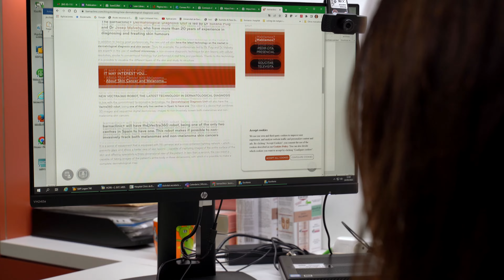CÁNCER DE PIEL y MELANOMA: Incidencia, causas, diagnóstico y tratamiento | Dra. Susana Puig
La Dra. Susana Puig, Jefe de Servicio de Dermatología del @ClinicBarcelona y dermatóloga de @barnaclinicBCN, explica qué es el cáncer de piel y el melanoma, ofrece información sobre la incidencia de estos tumores y sus causas. Además, expone en qué consiste cómo se realiza y las pruebas que llevan a cabo para el diagnóstico del cáncer de piel y el melanoma en barnaclínic+. Destacando el nuevo Vectra360, el primer equipo que permite hacer una reconstrucción 3D de todo el cuerpo, registrando todas las lesiones cutáneas. Finalmente, la Dra. Puig presenta las diferentes opciones de tratamiento del melanoma: la cirugía, la inmunoterapia y las terapias diana.

00:00 - ¿Quién es la Dra. Susana Puig?
00:19 - :¿Qué es el melanoma?
01:01 - ¿Cuáles son las causas del melanoma?
01:42 - ¿Cómo se puede prevenir el cáncer de piel?
02:31 - ¿Qué es la autoexploración cutánea?
03:10 - ¿En que consiste el diagnóstico del cáncer de piel?
03:44 - ¿Qué es el Vectra360®?
04:15 - Tratamiento del melanoma
05:16 - Últimas terapias del melanoma